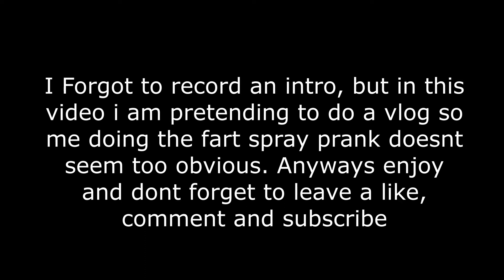Fart Spray Prank on my Hatian Family (Sister Threw Up)!!!!!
This is the fart spray prank that I pulled on my family. We were headed up to ATL for a quick Vacation and the car was packed because we has a small car for 7 people so I decided it was the perfect moment to pull this on them. My sister ended up throwing up in the process . This was during my Atlanta Vlog so if you're interested go give that a watch as well.